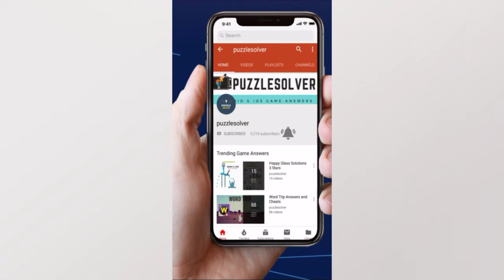Word Stacks Daily Puzzle December 21 2019 | Word Stacks Daily Answers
Here are the answers to all the Word Stacks Daily Puzzle Saturday December 21, 2019

If you need help with Wordscapes In Bloom Daily Puzzle for December 21 2019, check this playlist